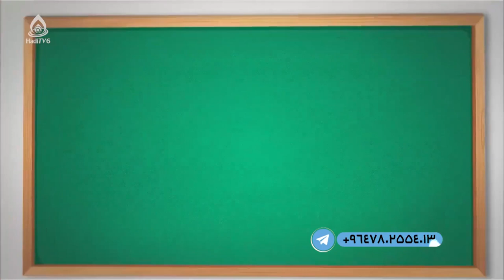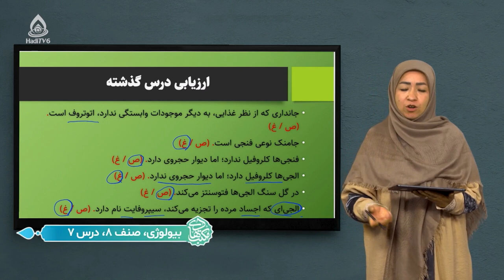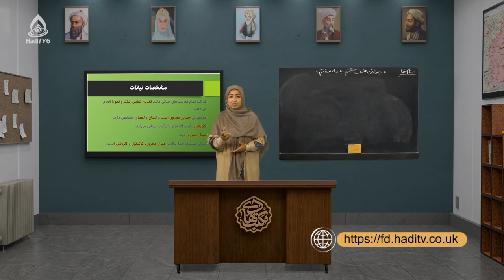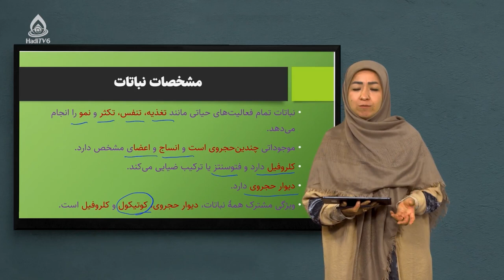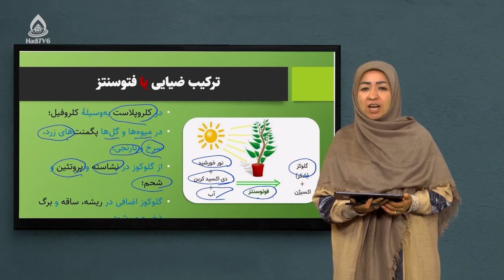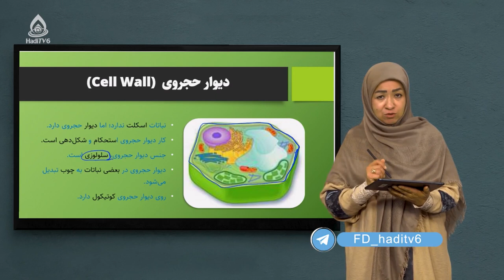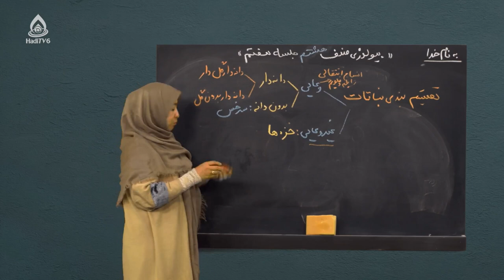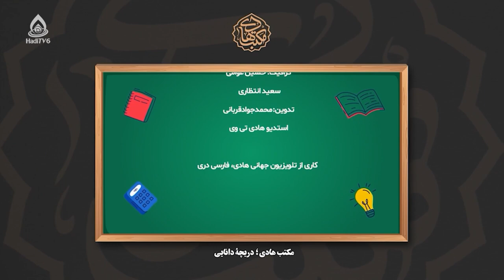کتاب بیولوژی صنف هشتم، درس هفتم (طبقه‌بندی نباتات)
اهمیت نباتات